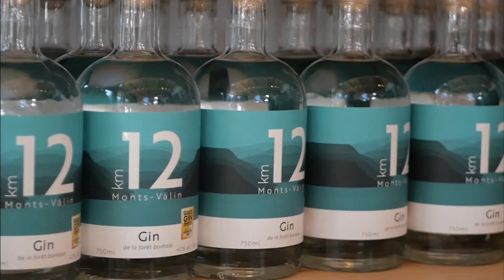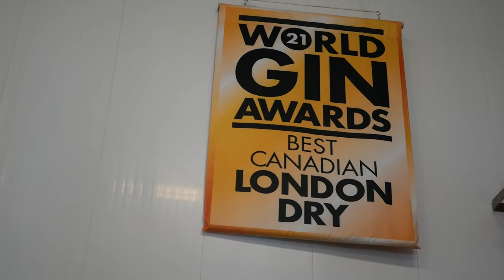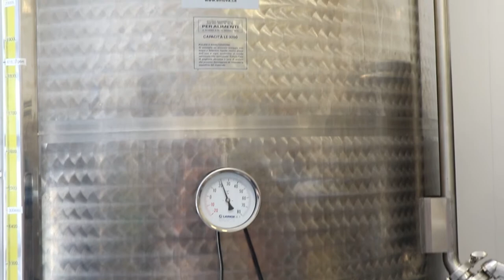Distillerie du Fjord Saguenay - Documentaire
Helloo!!

On se retrouve aujourd'hui pour vous présentez un documentaire sur la Distillerie du Fjord au Saguenay au Canada. On parle de la production de gin.

Ce projet a été réalisé dans le cadre du cours Cinéma Documentaire proposé à l'UQAC.

Bon visionnage :)